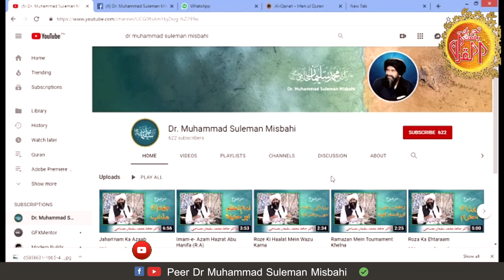Sallalaho Alaihe Waslam Naat Sharif By Afnan Misbahi